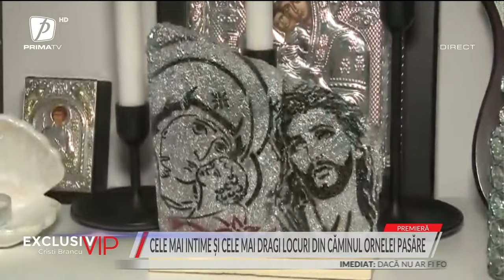EXCLUSIV VIP 16 MARTIE 2022